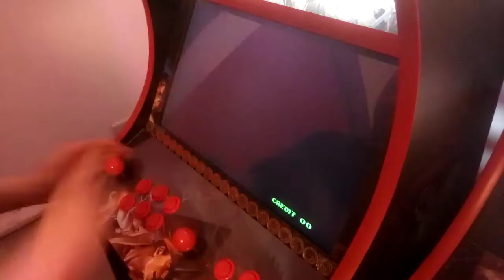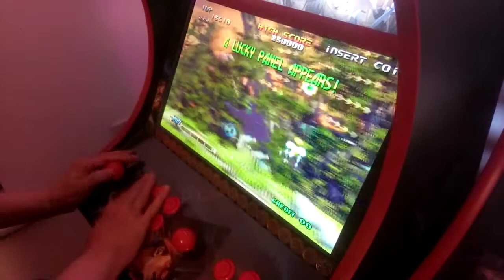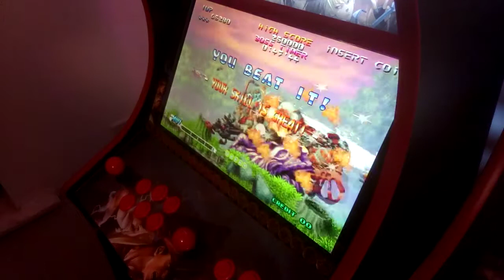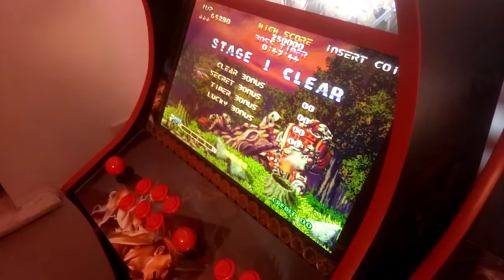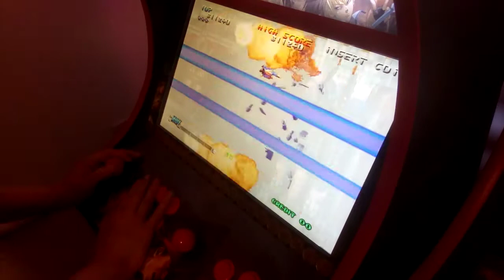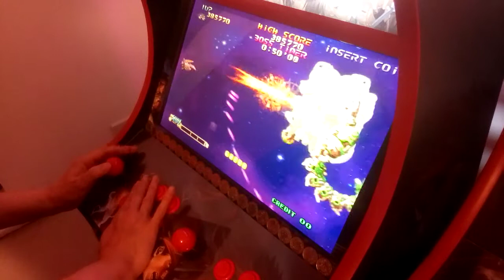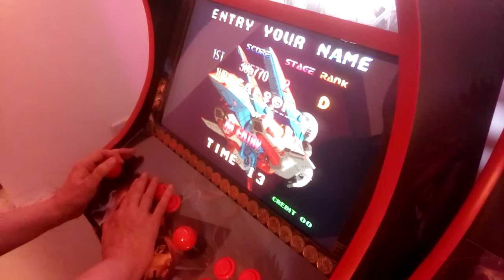1 Credit Review - Blazing Star (Arcade/Neo Geo)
I take a quick look at a stunning horizontal shooter from the 90s